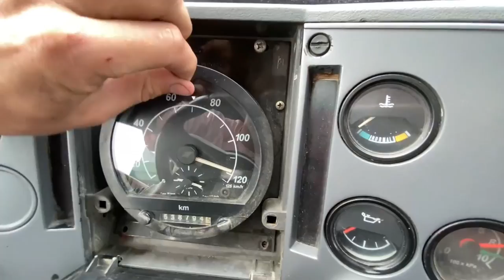COMO TOMBEI O VM? TUDO OQUE ACONTECEU NAQUELA NOITE!